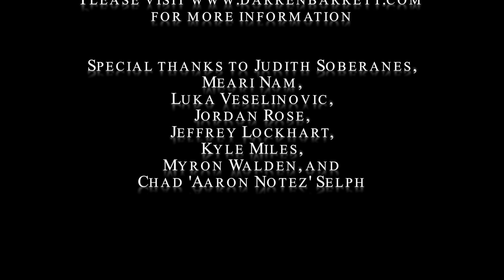Darren Barrett Energy In Motion - Words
Produced by Darren Barrett
Directed by Judith Soberanes
Music from "The Music of the Bee Gees"
by Darren Barrett - Energy in Motion

Judith Sobe